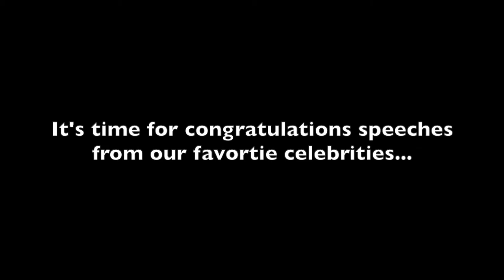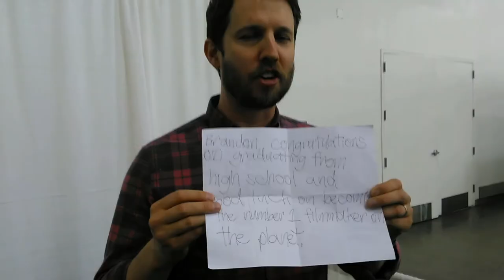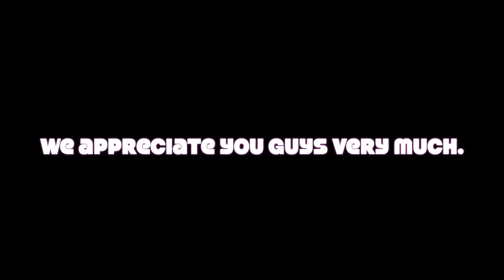Thank You Speeches from my Favorite Celebrities to Futures Explored and to Joey Travolta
I decided to put together thank you speeches to both Futures Explored and Joey Travolta for finding Inclusion Films because without him, the film camps and the workshops wouldn't have existed. Because I'm a person with autism myself.

This video features celebrities in order by appearance such as...
Walter E. Jones
Nathan Fillion
David Fielding
Austin St. John
Nakia Burrise
Johnny Yong Bosch
Ashley Eckstein
Jon Heder
Peter Mayhew
Nichelle Nichols
Josh McDermitt
Michael Cudlitz
Scott Wilson
Jason Mewes
Jason David Frank
Stan Lee
and
Jazz Baduwalia

If you want to see their short films, please be sure to check out Inclusion Networks:

Be sure to check out my dad's YouTube page, who is also known as Jedi John:

As always, please be sure to check out both of my YouTube channels down below: